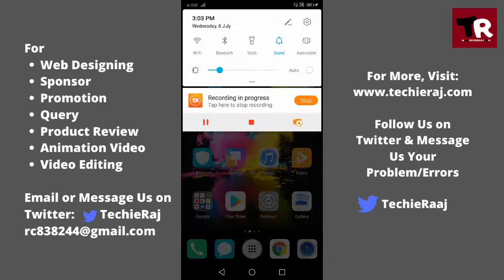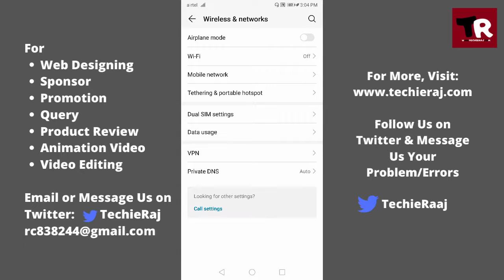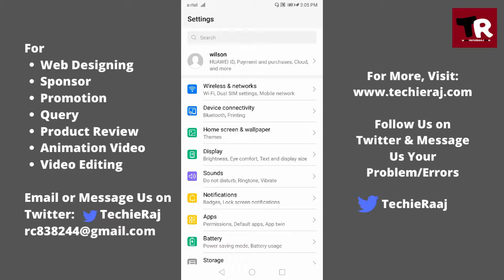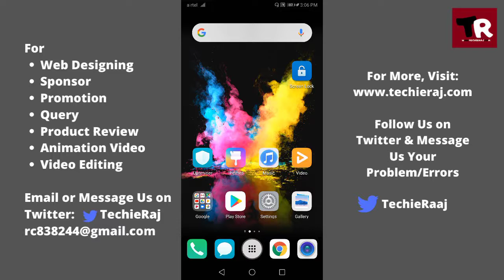Honor 7X Dual Sim Not Working Problem Solved